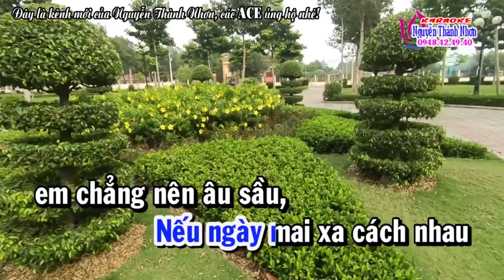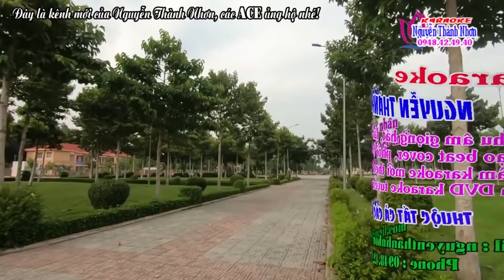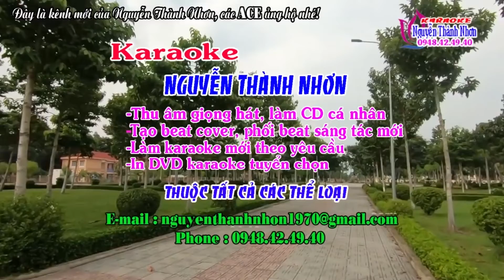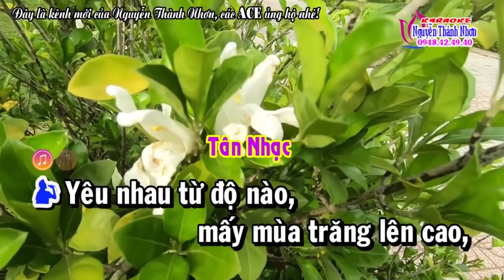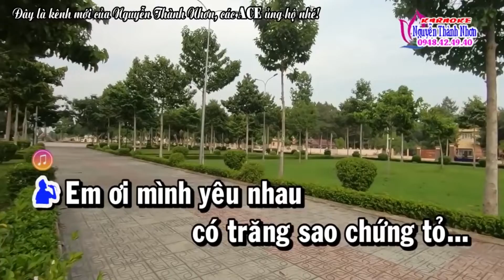Karaoke tân cổ EM VỀ KẺO TRỜI MƯA MAU - SONG CA [ Bản chuẩn ]